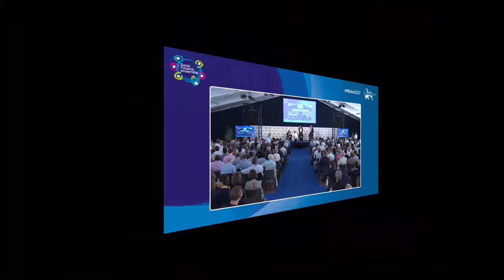Et demain, quel capitalisme ? - Introduction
Sitôt lancé, le débat devient intense. Certes, on évoque depuis plusieurs années une croissance plus inclusive et respectueuse de l’environnement, mais cela ne traite que d’une partie du sujet. Le terme de capitalisme lui-même est bien ambigu puisque, en réalité, à la chute du mur de Berlin, de multiples systèmes de fonctionnement du capitalisme sont apparus, l’anglo-saxon, le continental européen, le chinois…

Ceci posé, tout nous pousse à une réflexion essentielle. Nous n’arrêtons pas de nous questionner sur le télétravail et ses conséquences. De même, nous rêvons de remettre en cause notre système de formation et de qualification pour répondre à cette absurdité de centaines de milliers d’emplois non pourvus. Et nous n’hésitons pas à qualifier notre jeunesse de sacrifiée. En un mot de redonner un sens et une efficacité à notre système économique et social mondial, européen et évidemment français.

C’est donc bien une véritable rupture qu’il nous faut mettre en œuvre, fuyant toute mesure homéopathique et n’hésitant pas à expliciter toutes les incroyables disparités qui existent dans notre pays.

Avec Philippe AGHION, Patrick ARTUS, Laurence BOONE et Jean-Hervé LORENZI